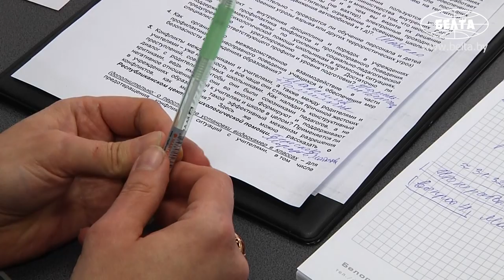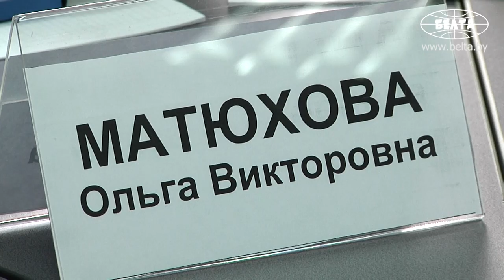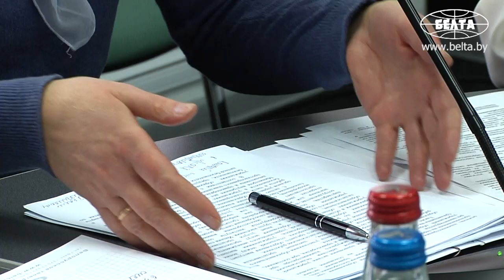Создание безопасных условий при организации образовательного процесса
О том, как создаются безопасные условия при организации образовательного процесса в Беларуси, говорили участники круглого стола в пресс-центре БЕЛТА.